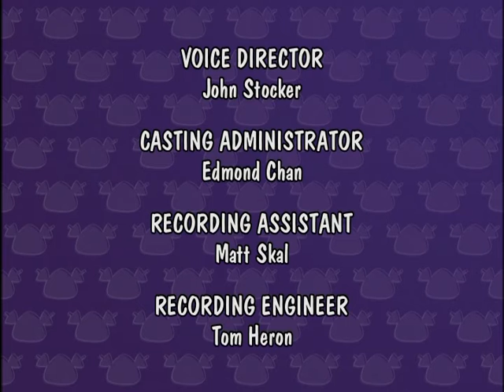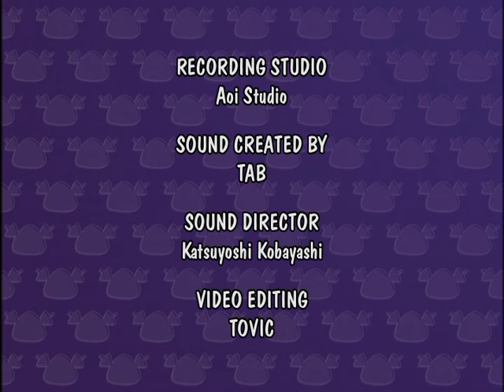Pandalian - Down, Up and Out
"DOWN, UP AND OUT!"
After Saving The Snake People From The Underground City On A Forgotten Isle And Transforming Them Back Into Mer-Panda's, Toby Scoops The Story From A Late-On-The-Scene Oscar. Meanwhile, Cool Is Drawn Closer Still To The Dark Side.